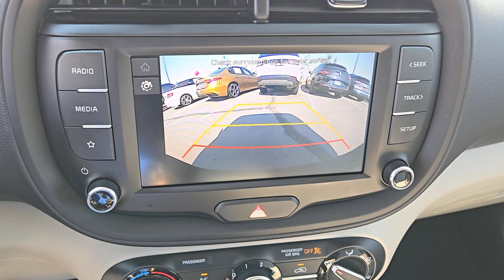2022 KIA SOUL Henderson, Las Vegas, Bullhead City, Centennial, St George, NV U1236A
Steel Gray Used 2022 KIA SOUL LX IVT available in Henderson, Nevada at Towbin Kia. Servicing the Las Vegas, Bullhead City, Centennial, St George, NV area.

Towbin Kia
260 N Gibson Rd

Towbin Kia has hundreds of quality used vehicles to choose from. From our Certified Pre Owned Kia models to other manufacturers cars trucks and suvs. We are a Premier Dealership in the Valley Auto Mall in Henderson.brbrCertified. 2022 Kia Soul LXbrbrRecent Arrival! Odometer is 11877 miles below market average!brCertified by Carfax - No Accidents Certified by Carfax - One Owner Factory Certified ABS brakes Air Conditioning Apple CarPlay & Android Auto Brake assist Dual front impact airbags Dual front side impact airbags Electronic Stability Control Low tire pressure warning Occupant sensing airbag Overhead airbag Panic alarm Power steering Power windows Remote keyless entry Split folding rear seat Steering wheel mounted audio controls Telescoping steering wheel Variably intermittent wipers.brbrSteel Gray FWD IVT 2.0L I4 DOHCbrbrKia Certified Pre-Owned Details:brbr  * Powertrain Limited Warranty: 120 Month/100000 Mile (whichever comes first) from original in-service datebr  * Limited Warranty: 12 Month/12000 Mile (whichever comes first) Platinum Coverage from certified purchase datebr  * Includes Rental Car and Trip Interruption Reimbursement. 3 month Sirius trial subscriptionbr  * Roadside Assistancebr  * Vehicle Historybr  * 164 Point Inspectionbr  * Warranty Deductible: $50br  * Transferable WarrantybrbrbrCARFAX One-Owner.brClean CARFAX.brbrShop Local. Buy Online. Be Safe. Drive Happy. Towbin Kia is the number one Kia dealership in Las Vegas for a reason. We have the highest rated and reviewed customer service the lowest prices and the most convenient ways to shop for your New or Used Kia. Whether youre shopping online or in-store or need a friendly mechanic from our highly rated Service department - our mission is to make the process easy and enjoyable. We create happy customers for life! With Towbin Kia you get the best online experience without sacrificing the local friendly service f